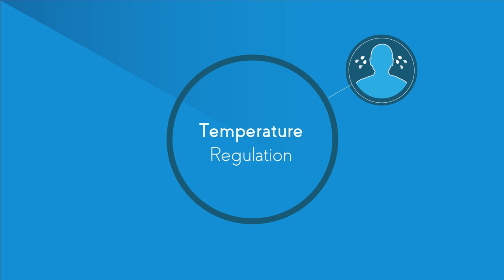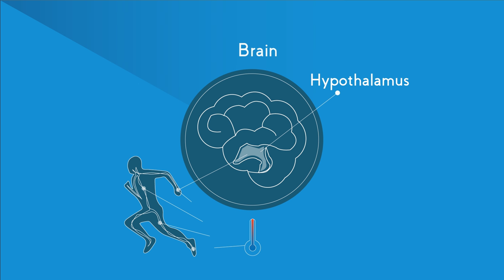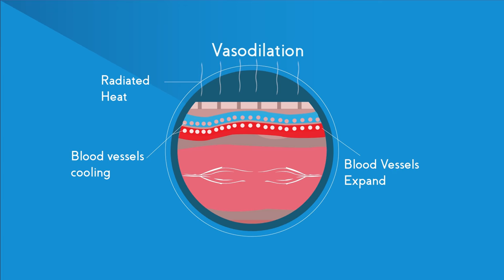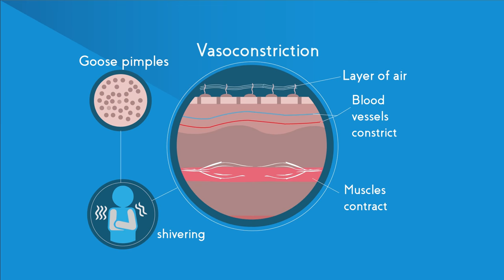Temperature Regulation Of The Human Body | Physiology | Biology | FuseSchool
Have you ever wondered why you sweat when you get too hot from running or shiver on a cold winter's day? In this video, we are going to explain why your body behaves like this.

Humans are endotherms. This means we are warm-blooded. We keep our body operating at thirty seven degrees Celsius regardless of the external conditions. However, this is a real challenge as our environment changes all the time depending on the weather, our clothes, if we are inside by the fire or outside having a snowball fight. So how does this work?

It's quite similar to the heating system in a house. In a house, there is a thermostat that measures the temperature. If the house gets cold, the thermostat will tell the radiators to turn on and heat it up. If it's too hot they will be told to switch off. Simple.

Your body works in just the same way. In your brain, there is a special area called the hypothalamus. It measures the temperature of the blood flowing through it and also collects information from temperatures senses around the body. It then decides if the temperature is too hot or too cold and will try and bring it back to thirty seven degrees Celsius.

If you are too hot, the hypothalamus can then send signals out to the body via the nervous system that can cause various effects. It can send a signal to your skin and cause sweat glands to secrete sweat on to the surface of the skin. The sweat itself is not cold but it works because it takes the heat away from your body in order to evaporate it.

Another way of losing is vasodilation. Look at how the blood vessels nearest to the surface open wide and allow blood to flow through them. The heat is radiated from the blood into the air and the blood cools down.

If you get too cold you can do the opposite with these blood vessels and place them off, keeping the blood away from the surface of the skin. This is called vasoconstriction. You can also start to shiver - this is when your muscles contract in order to make heat. Another effect you may have noticed when you are cold is goose pimples. If you look more closely at the goose pimples, what you realise is that each of the little bumps has a hair sticking out of it. These hairs are stood up on end to trap a layer of air around the skin. Air is a fantastic insulator of heat and this will keep you nice and cozy.

All these effects are examples of negative feedback that help with homeostasis. For more information on these processes watch the video, "What is homeostasis?".